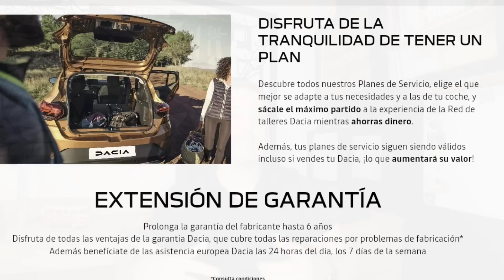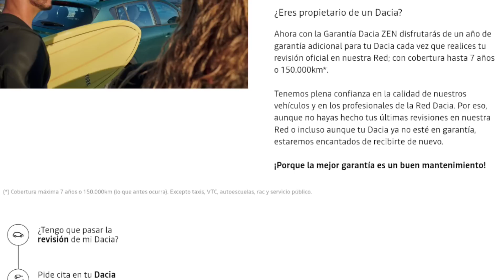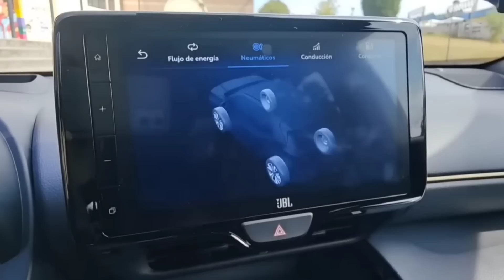DACIA amplía la GARANTÍA de TODOS sus coches hasta los 7 AÑOS, AUNQUE YA NO ESTÉN EN GARANTÍA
DACIA ha dado un paso para ganarse la confianza de nuevos clientes de cara a sus futuros modelos y ha decidido implementar un nuevo sistema de garantías que incluye también a aquellos vehículos que no tengan aún 7 años y que ya hayan agotado su garantía. La única condición es pasar las revisiones en el taller oficial y a cambio la marca te dará un año extra de garantía. Os cuento todo en éste vídeo.